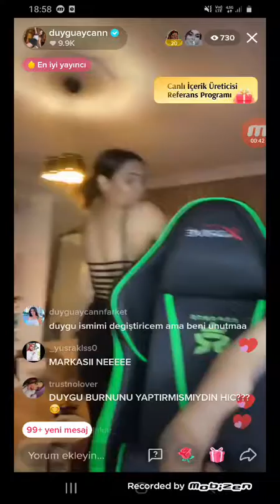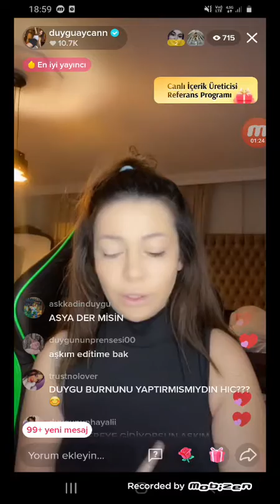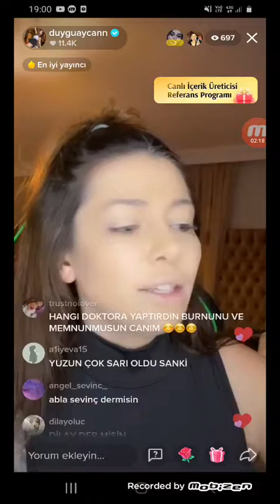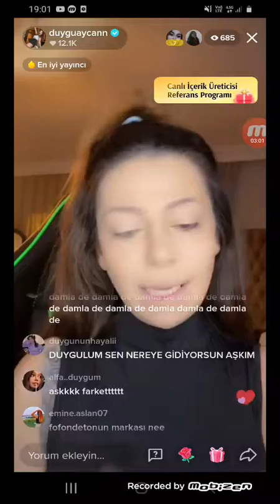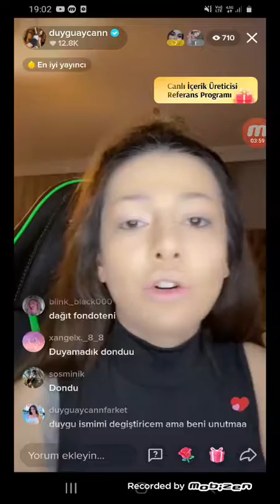DUYGU AYCAN DOKTOR İLE ANISINI ANLATIYOR